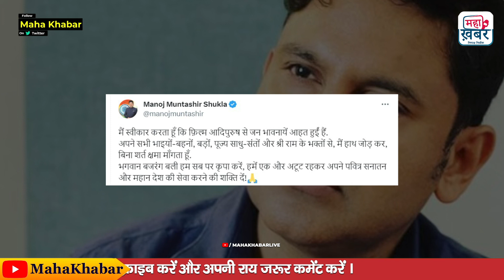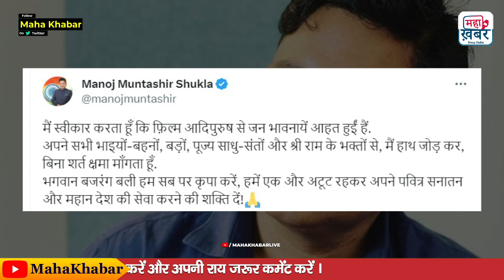मनोज मुंतशिर के बदले सुर बिना शर्त मांगी माफी ! | Adipurush Dialogue Writer Manoj Muntashir | Viral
मनोज मुंतशिर ने मांगी माफी
त्रेता युग की कहानी को जिस अंदाज में और जिस भाषा में दिखाया गया है, वह लोगों को रास नहीं आया। यही वजह है कि मूवी का आंकड़ा हर दिन गिरता जा रहा। इस बीच 'आदिपुरुष' के डायलॉग राइटर मनोज मुंतशिर (Manoj Muntashir) के सुर अब बदले-बदले नजर आ रहे हैं। अभी तक अपने बचाव में बात करने वाले मनोज मुंतशिर ने माफी मांग ली है। शनिवार को उन्होंने ट्विटर पर सभी से हाथ जोड़कर माफी मांगी। उन्होंने स्वीकार किया कि फिल्म से जन भावनाएं आहत हुई हैं।

Manoj Muntashir apologized
People did not like the way and the language in which the story of Treta Yug has been shown. This is the reason why the figure of the movie is falling every day. Meanwhile, the voices of Manoj Muntashir, the dialogue writer of 'Adipurush', are now being seen changing. Manoj Muntashir, who has spoken in his defense so far, has apologised. On Saturday, he apologized to everyone on Twitter with folded hands. He admitted that public sentiments were hurt by the film.